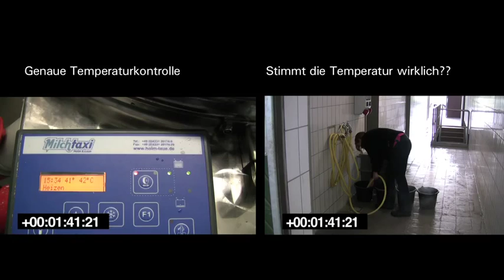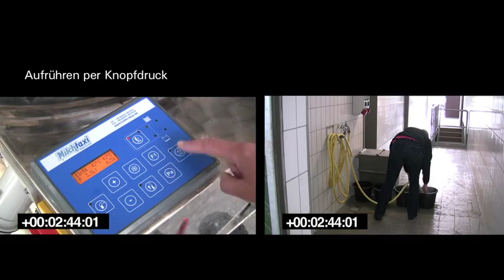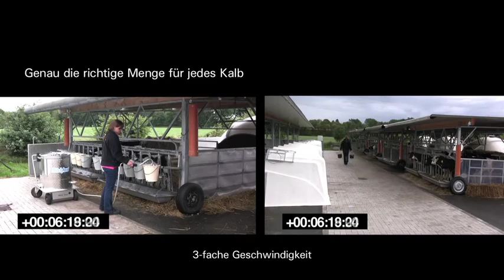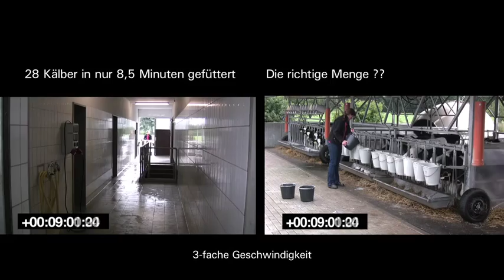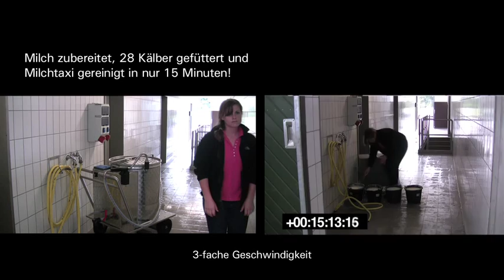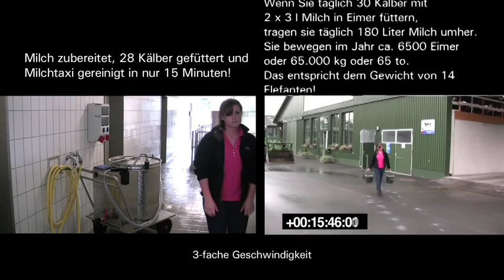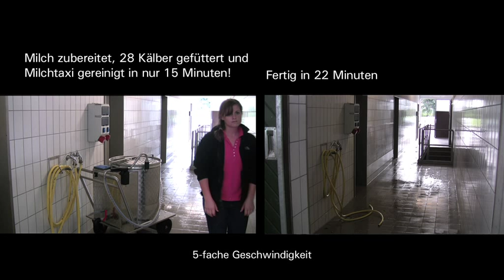Argumente Milk Taxi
Milk Taxi de la Holm & Laue - comparatie si avantaje fata de furajarea clasica a viteilor

Milk Taxi este un echipament pentru hranirea viteilor, cu ajutorul caruia prepararea si administrarea laptelui este mult mai usoara.